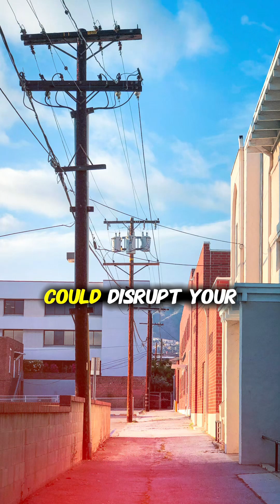Satellite internet like starlink is good but for what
📡 Tech Truth Episode 13 - the REAL use cases for satellite internet

Starlink might launch in India with plans for as low as 840/- per month.

But don’t rush yet, the device and setup costs may be well over 30,000/- and you may use it only if:
* You will spend a lot of time in remote areas
* You plant to take a country-wide (or worldwide if you can figure out the international plans) road trip lasting one year or more.
* You live in more than one houses (e.g. you have a house in Mumbai as well as Lonavla) and can’t be bothered paying two internet bills.
So then… why does satellite internet exist? Watch the video and comment if you disagree with me.